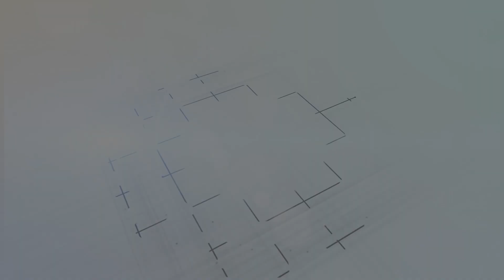พิธีเปิดอาคารสำนักงานธนารักษ์พื้นที่สุโขทัย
นายสมมาตร มณีหยัน รองอธิบดีกรมธนารักษ์ เป็นประธานพิธีเปิดอาคารสำนักงานแห่งใหม่ของสำนักงานธนารักษ์พื้นที่สุโขทัย โดยมี นางสาวพิชามญชุ์ บุญเกตุ ธนารักษ์พื้นที่สุโขทัย นายจักรพงศ์ นิลไพรัช ธนารักษ์พื้นที่เพชรบูรณ์ นายสุรัตน์ นุ้ยป้อม ธนารักษ์พื้นที่พิษณุโลก นายศรวิษฐ์ แสงนวล ธนารักษ์พื้นที่กำแพงเพชร ให้การต้อนรับ

ซึ่งอาคารสำนักงานธนารักษ์พื้นที่สุโขทัยแห่งใหม่ ตั้งอยู่บนที่ดินราชพัสดุแปลงหมายเลขทะเบียน ที่ สท. 924 ตำบลบ้านกล้วย อำเภอเมืองสุโขทัย จังหวัดสุโขทัย เนื้อที่ประมาณ 8 ไร่  เป็นอาคารที่มีรูปแบบสถาปัตยกรรมเรียบง่าย ทันสมัยในรูปลักษณ์ของ “modern office” ที่มีความงามสง่า ภูมิฐาน คำนึงถึงสุขภาพ สวัสดิภาพ ความปลอดภัย พัฒนาสภาพแวดล้อมในการปฏิบัติงานราชการ และยกระดับคุณภาพชีวิตของข้าราชการและเจ้าหน้าที่ของกรมธนารักษ์ รวมทั้งให้เป็นศูนย์บริการประชาชนในพื้นที่ให้ได้รับความสะดวกในการติดต่อราชการมากยิ่งขึ้น

โดยพิธีในครั้งนี้ได้รับเกียรติจาก รองผู้ว่าราชการจังหวัดสุโขทัย นางสงวน มะเสนา และ นางสาวสรินรัตน์ เกิดสกุลรุ่งโรจน์ รวมถึงหัวหน้าส่วนราชการในจังหวัดสุโขทัย เข้าร่วมพิธีเปิดอาคารสำนักงานดังกล่าวด้วย